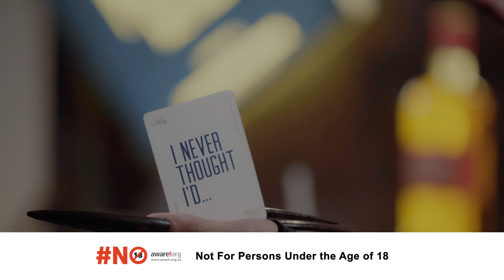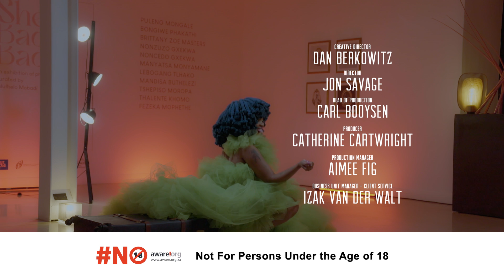The Madness Method: Episode 7 | Manila von Teez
Watch episode 7 of Madness Method served by Scottish Leader on BET Africa, every Friday at 21:30 CAT on channel 129.

About BET Africa:
BET Launched in Africa in 2015, BET in Africa is part of the diverse multimedia entertainment portfolio of Viacom International Media Networks Africa (VIMN Africa). Celebrating African and African-American culture, BET Africa is available exclusively on the DStv platform.